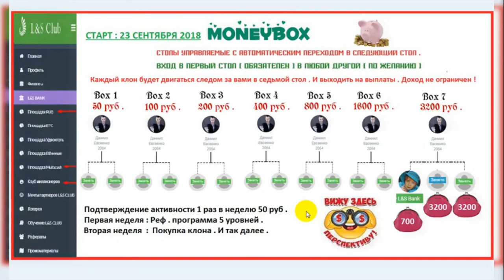L&S Club ВХОД С 50 РУБЛЕЙ! ДОХОД ШИКАРНЫЙ!!! ГЛОБАЛЬНОЕ ДВИЖЕНИЕ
СОЦИАЛЬНАЯ ПРОГРАММА = МАНИБОКС =ВХОД -50 руб.
(ВОЗМОЖНОСТЬ ДЛЯ СТАБИЛЬНОГО ЗАРАБОТКА
ДЛЯ ВСЕХ СЛОЕВ НАСЕЛЕНИЯ